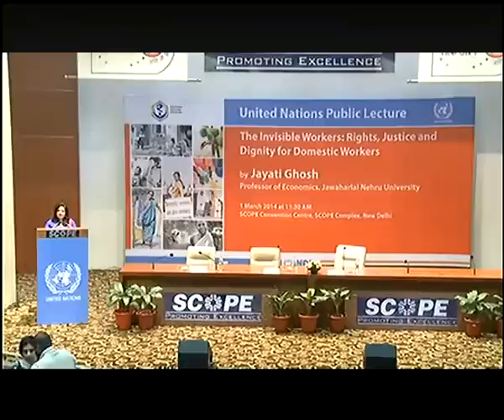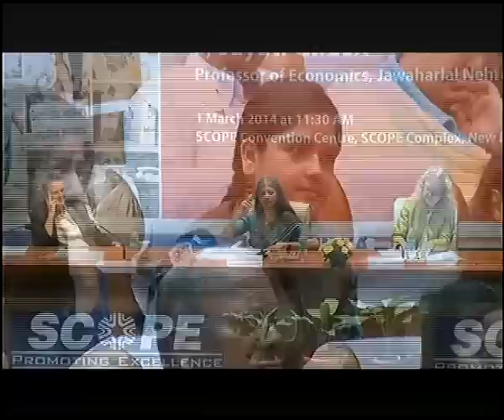Video of the UN Public Lecture by Jayati Ghosh